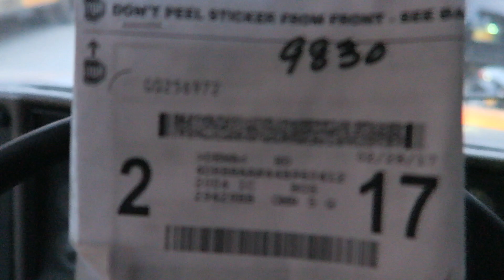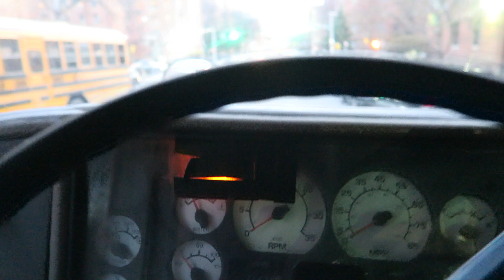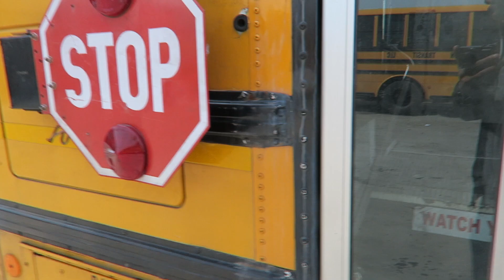Day On The Job vlog#17 School Bus Fly By!!!!